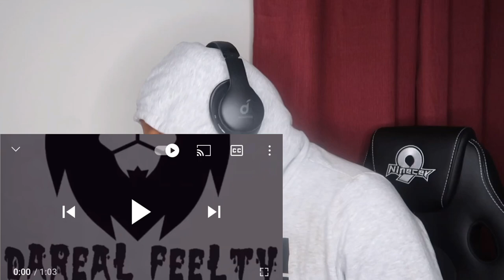600Breezy Admits Lul Timm Was Right In KingVon Situation REACTION